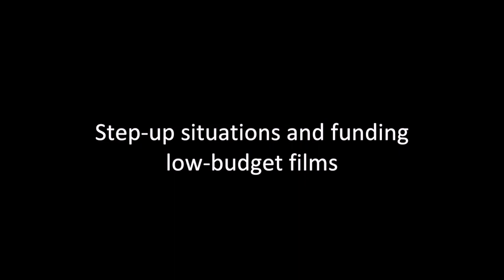Terry Leonard on Low Budget Films and Step-Up Situations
Producer Terry Leonard discusses low budget films and step-up situations.

Produced By:
Edited By: Diana Lampiasi

Executive Producers
Producers
Co-Executive Producers
Supervising Producers
Senior Producers
Line Producers
Co-Producers
Associate Producers
Segment Producers
Field Producers
Story Producers
Production Managers